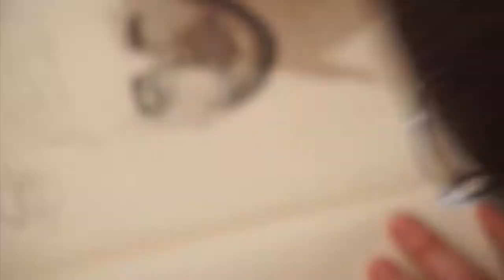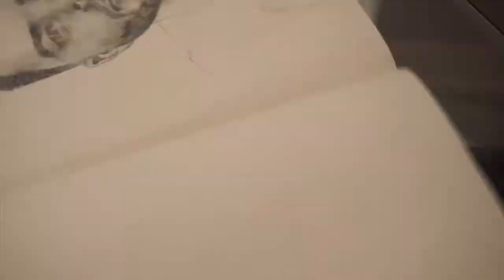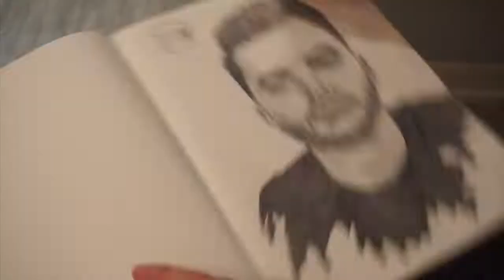DRAWING NADESHOT- COD LEGEND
Hey guys how's it going? Today I will be drawing the myth the legend "NADESHOT''. I am a huge fan of Matt ever since he was in optic playing COD. He is a role model and a very successful person. I really hope he sees this. Thank you all for the support and enjoy the video!!!